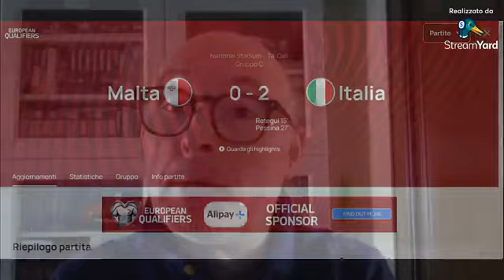Mattina 24 Live con Mimmo Siena 27.3.2023